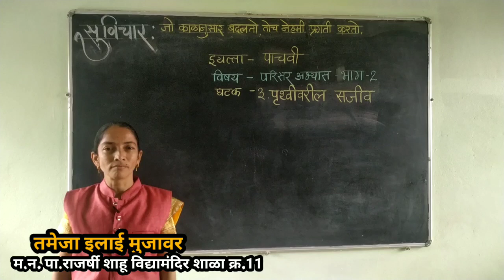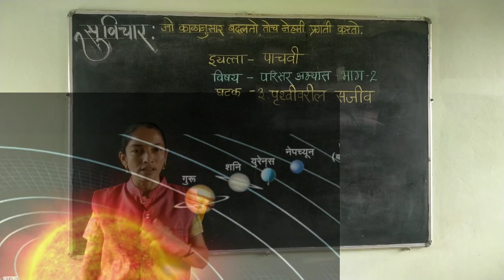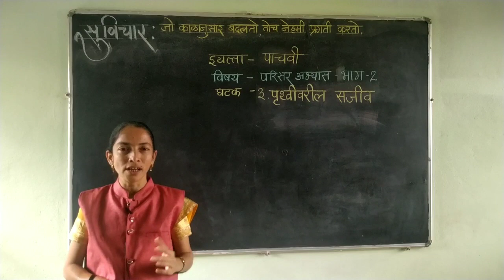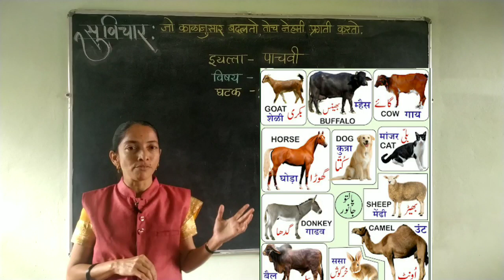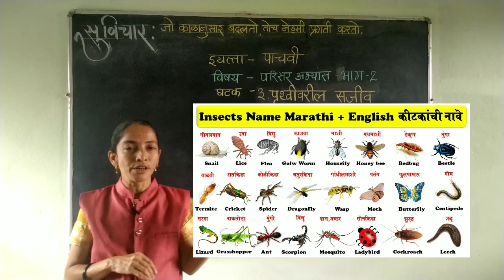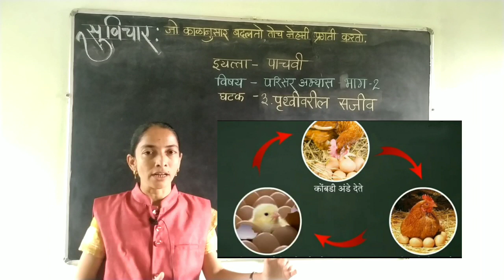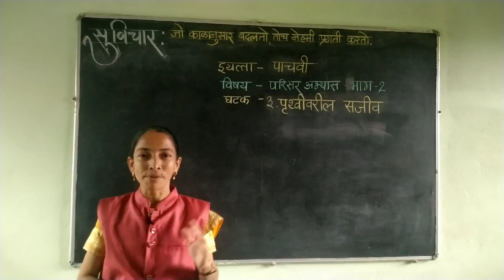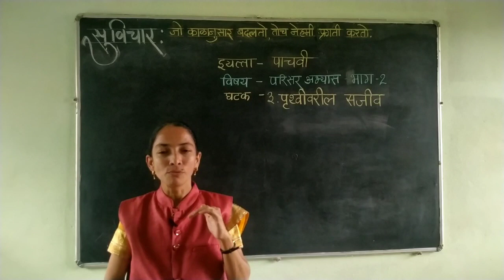माझा टि.व्ही. माझी शाळा । ई. ५ वी । विषय- परिसर अभ्यास २ - पृथ्वीची उत्पत्ती | दि. 19-08-2021